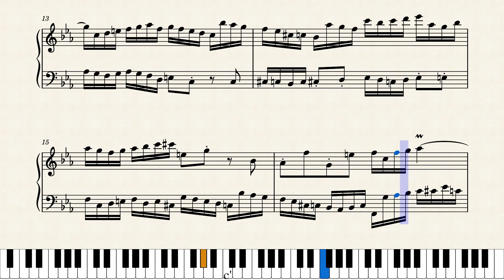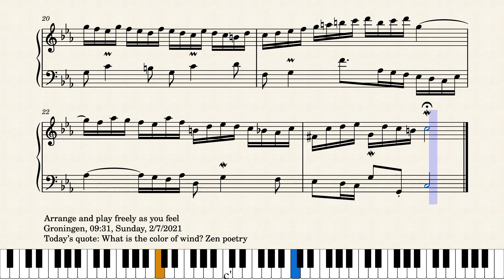Op.6010 A Dance of Snow by Yohei Kato